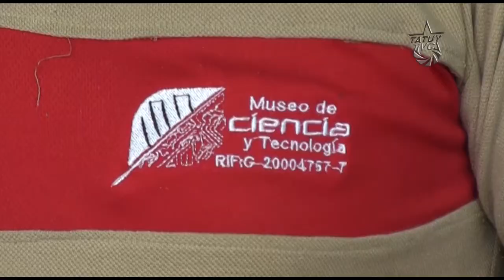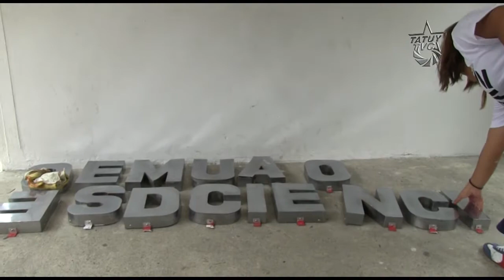Colectivos por la Paz recuperan el Museo de Ciencia y Tecnología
La juventud venezolana trabajadora también se suma al llamado de paz para derrotar al fascismo en nuestro país. Por ello, Colectivos de paz organizaron una jornada de trabajo voluntario para recuperar las instalaciones del Museo de Ciencia y Tecnología de Mérida, el cual fue destrozado en días pasados por grupos violentos.
Esto  demuestra la verdadera intención de quienes financian estas acciones terroristas, las cuales son repudiadas por un alto porcentaje de venezolanos y venezolanas que queremos vivir dignamente.